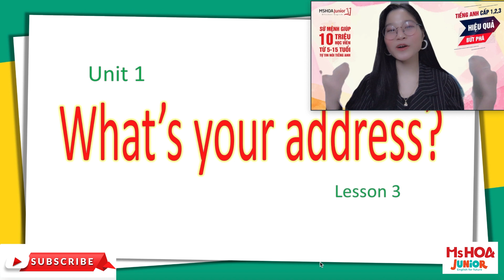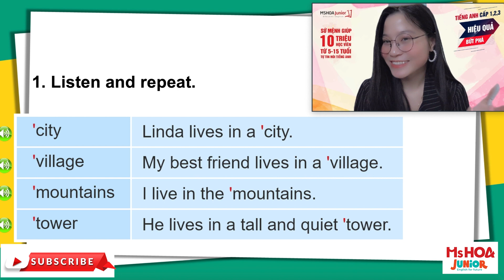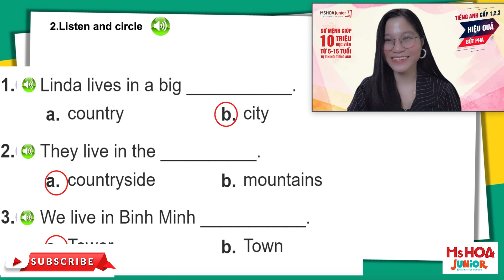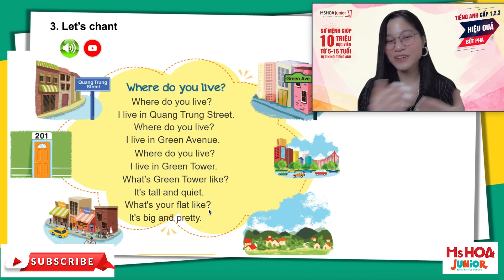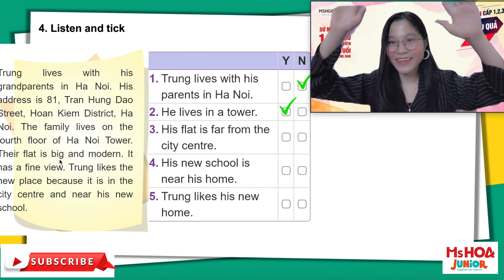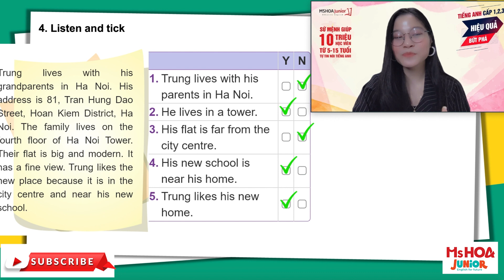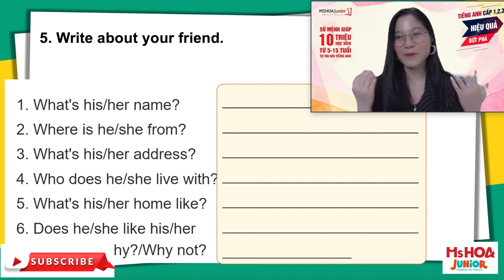Tiếng Anh Lớp 5 Unit 1: What's your address? (Lesson 3) | Ms Hoa Junior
Các con ơi, hôm nay cô Tú Nhi sẽ đến bài giảng cuối cùng Lesson 3 của Unit 1 trong chương trình ôn luyện tiếng anh tiểu học lớp 5 theo chương trình Bộ Giáo dục

Các con cùng học với cô, và đừng quên làm bài tập về nhà đầy đủ của cô và Ms Hoa Junior nha!

Chương trình học xoay quanh 4 chủ điểm giao tiếp gần gũi với học sinh, gồm: Bạn Bè (Me and My Friends), Trường Học (Me and My School), Gia Đình (Me and My Family) và Thế Giới Xung Quanh (Me and The World around). Mỗi chủ điểm được chia thành 5 đơn vị bài học (Unit), mỗi Unit được chia thành 3 Lesson với nhiều bài tập và ví dụ minh họa đa dạng giúp các con ghi nhớ kiến thức sâu hơn và ứng dụng tốt hơn.

► HÀ NỘI:
CS1: 41 Tây Sơn, Đống Đa.
CS2: 461 Hoàng Quốc Việt, Cầu Giấy.
CS3: 141 Bạch Mai, Hai Bà Trưng.
CS4: 40 Nguyễn Hoàng, Mỹ Đình
CS5: Liền kề 6, KĐT Bắc Hà, Mỗ Lao, Hà Đông.
CS6: 18 Nguyễn Văn Cừ, Long Biên, Hà Nội
CS7: 139 Phố Minh Khai, Phường Minh Khai, quận Hai Bà Trưng, Hà Nội, Việt Nam
► HỒ CHÍ MINH:
CS7: 49 A Phan Đăng Lưu, P.3, Q. Bình Thạnh.
CS8: 350 Đường Ba Tháng Hai, Phường 12, Quận 10
CS9: 82 Lê Văn Việt, Phường Hiệp Phú, Q.9.
CS9: 427 Cộng Hòa, Phường 15, Q.Tân Bình.
CS11: 224 Khánh Hội, Phường 6, Q4.
CS12: L30.3 Khu dân cư Cityland Park Hills, Số 18 Phan Văn Trị, P.10, Q.Gò Vấp
CS13: 213 Kinh Dương Vương, Phường 13, Quận 6
CS14: 9-11 đường Yersin, TP.Thủ Dầu Một, tỉnh Bình Dương
► ĐÀ NẴNG:
CS15: 233 Nguyễn Văn Linh, Q. Thanh Khê.
CS16: 254 Tôn Đức Thắng, P. Hòa Minh, Q. Liên Chiểu.
CS17: 226 Ngũ Hành Sơn, Phường Mỹ An, Quận Ngũ Hành Sơn
►HẢI PHÒNG:
CS18: 448 Lạch Tray, Quận Ngô Quyền
►ĐỒNG NAI:
CS19:  R76, Võ Thị Sáu, phường Thống Nhất, thành phố Biên Hòa
►BẮC NINH:
CS20: 498 Ngô Gia Tự, P. Tiền An Bắc Ninh
►VINH:
CS21: 74 Đường Hermann – P Hưng Phúc
► HÀ TĨNH:
Cơ sở 1: Lô LKT1-08, Tổ Dân Phố 7, Phường Hà Huy Tập, Thành Phố Hà Tĩnh, Hà Tĩnh
► QUẢNG NINH:
CS 1: A3-05, KĐT Monbay, Hồng Hải, Tp Hạ Long, Quảng Ninh